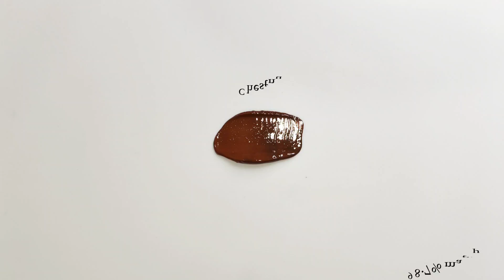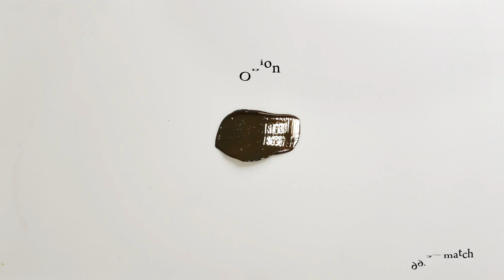What color do mixed logo make ? 🎨 Paint mixing